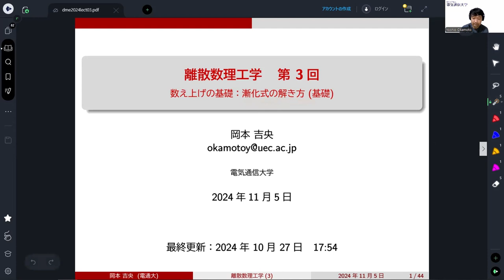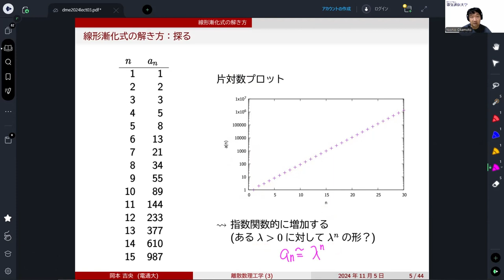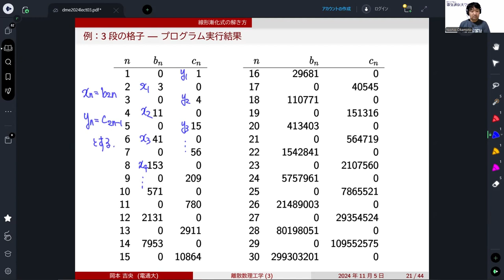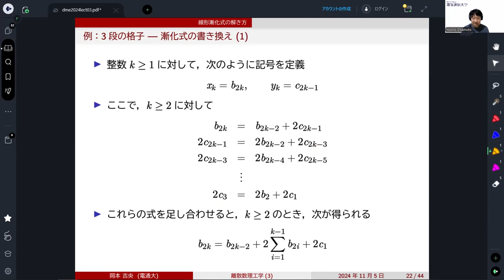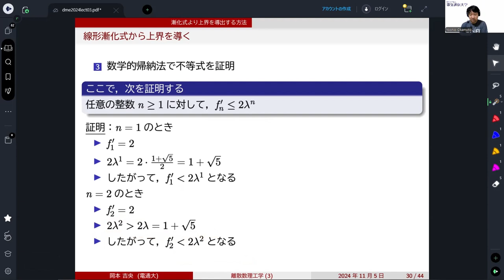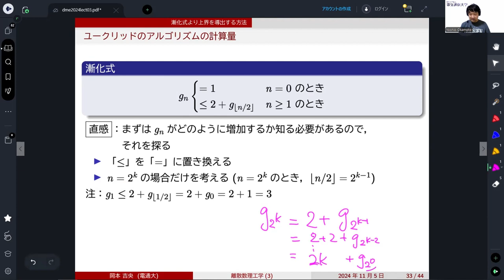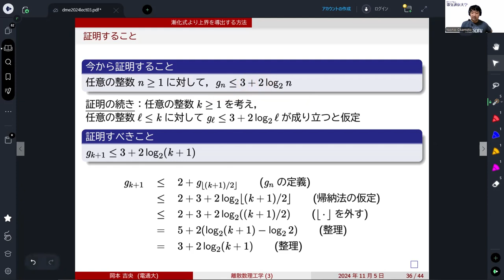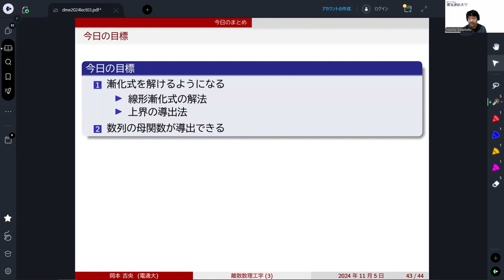離散数理工学 (第3回) 数え上げの基礎：漸化式の解き方 (基礎) 2024年11月5日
・線形漸化式の解法
・再帰アルゴリズムの計算量解析
・数列の母関数